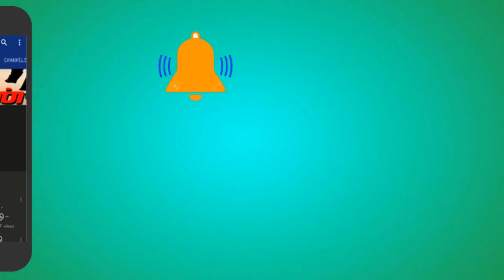வெறித்தனமான ஆட்டம் சூரக்குண்டு செவளை- உறங்கான்பட்டி மஞ்சுவிரட்டு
தமிழ்நாட்டின் பாரம்பரிய வீர விளையாட்டான ஜல்லிக்கட்டை மீதெடுத்த அணைவருக்கும் நன்றி

புதுக்கோட்டை , திருச்சி ,
மணப்பாறை ,சிவகங்கை ,அரியலூர்
போன்ற அணைத்து ஜல்லிக்கட்டு புகைப்படங்களும் மற்றும்

***“TAMILAN PHOTOGRAPHY PUDUKKOTTAI”***
.நன்றி!நன்றி! நன்றி! நன்றி! நன்றி! நன்றி!!!